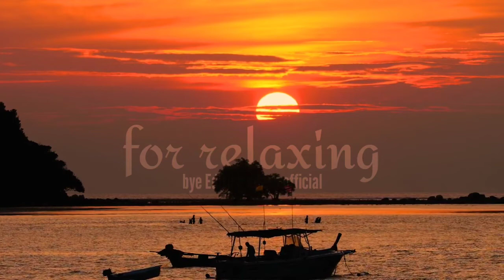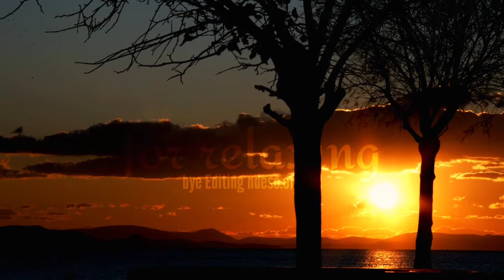10 Minutes beautiful Relaxing Music, Stress Relief Music, Calm Music, Yoga Music 4k HD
10 Minutes beautiful Relaxing Music, Stress Relief Music, Calm Music, Yoga Music 4k HD

relaxing music for stress relief 4K Ultra HD HDR HLG
relaxing music video 4K Ultra HD HDR HLG
relaxing video music 4K Ultra HD HDR HLG
4k relaxing video
4k video ultra hd
meditation video
relax music 4k
relaxing music videos 4K Ultra HD HDR HLG
relaxing videos 4K Ultra HD HDR HLG
4k relaxing music
4k relaxing video music
4k video
calm music background for video
hlg hdr
meditation relax music
mind relax video
mind relaxing video 4K Ultra HD HDR HLG
music relaxing
relax song for stress
relaxation music for stress relief 4K Ultra HD HDR HLG
relaxation videos for stress
relaxing 4K Ultra HD HDR HLG
relaxing music 4k
relaxing music stress relief
relaxing songs for stress relief
relaxing videos for stress relief
4k relaxing video
relaxing music for stress relief
relaxing video 4K Ultra HD HDR HLG
relaxing music 4K Ultra HD HDR HLG
meditation music
sleep music
calming music
yoga music
sleep music soothing relaxation
spa music
relaxing sleep music
soothing music
deep sleep music
peaceful music
meditation sounds

Stress Relief Song
Meditation Music
mind relaxing songs
mind relax songs
new mind relaxing song
new mind relax song
mind relaxing video song
mind relax video song
mind relaxing music
mind relaxing top song
new mind relaxing video song
mind relaxing movie song
latest mind relaxing songs
play mind relaxing songs
new mind relaxing songs
mind relaxing film song
mind relaxing album
mind relaxing romantic song
mind relaxing audio song
mind relaxing songs download
relaxing music zen garden
relaxing music 4th grade
relaxing music live 24/7
relaxing music with fish
relaxing music 30 hours
relaxing music of water
relaxing music on piano
relaxing music volume 1
relaxing music zen yoga